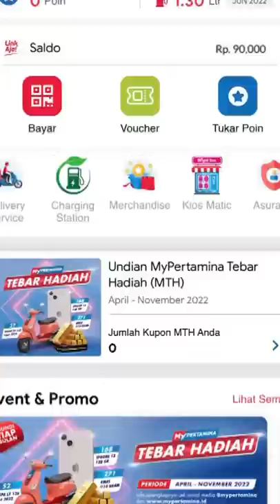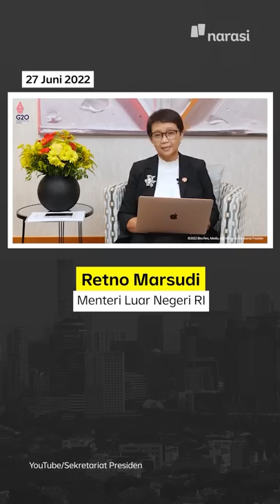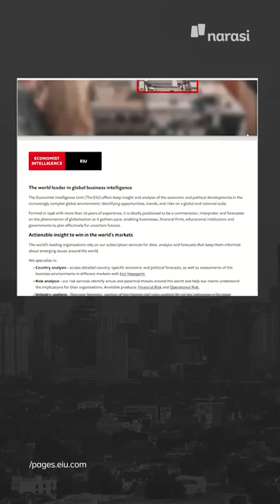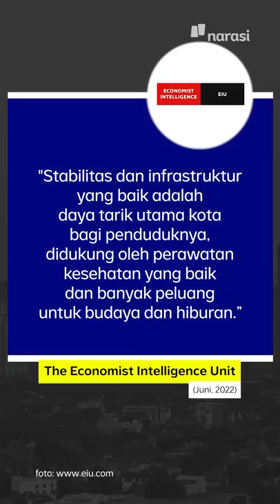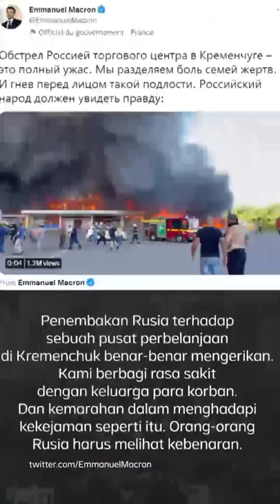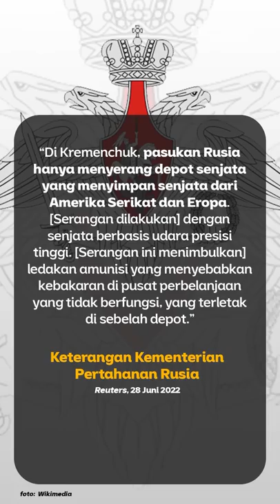JAKARTA MASUK KRITERIA KOTA TIDAK LAYAK HUNI? | Narasi Pagi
Sebuah survei yang dilakukan lembaga internasional, bikin daftar kota-kota yang layak huni. Juaranya adalah Wina di Austria. Jakarta ada di 20 besar terbawah, alias dianggap tidak layak huni. Sejumlah parameter bikin Jakarta hanya punya poin jauh dibawah Wina. Duh, jadi pengen pindah ke Wina, nih.

Selain kabar ini, ada juga momen-momen kehangatan Presiden Jokowi bersama para pemimpin dunia di G7. Lalu, menjelang kunjungan Jokowi, Rusia tetap aktif gempur Ukraina. Juga ada soal mypertamina yang jadi aplikasi wajib kalo mau beli BBM bersubsidi jenis pertalite dan solar.

(Narasi)